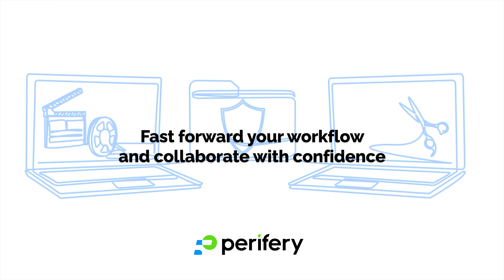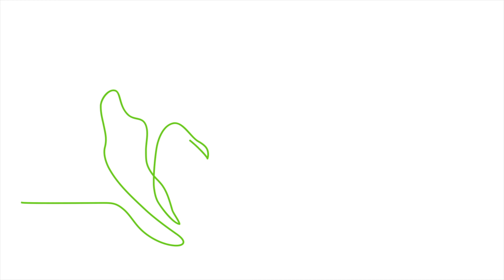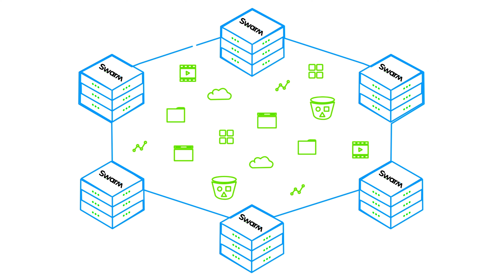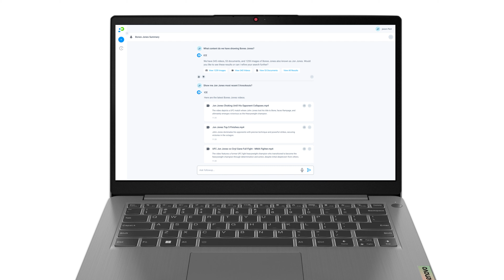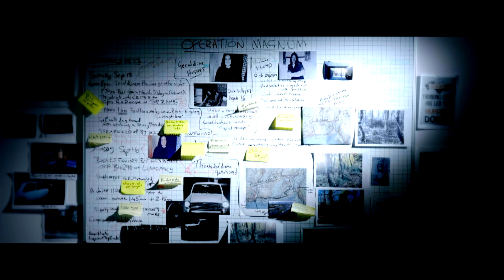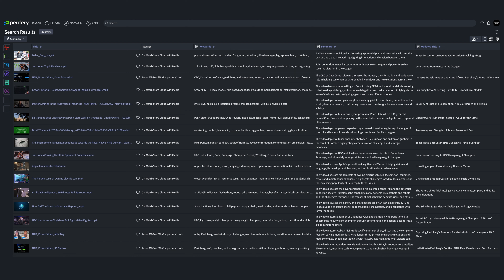Perifery - NAB Inside Booth // 2024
This video was shown inside Perifery's booth this year at the NAB show. It featured animated single line-drawings (both stock and custom) as well footage graciously provided by their customers ArtClass, Director's Cut, Finish Line and Gorilla.